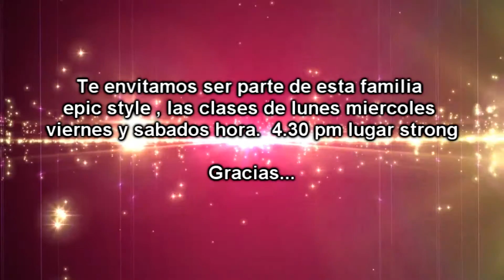Strong Epic Style - Vente Paca Ricky Martin - Dj Jústin Aqp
Te invitamos a ser Parte de esta familia Epic Style